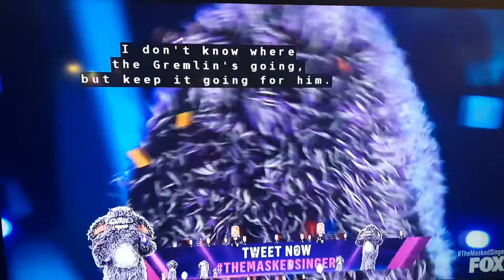Stand by me Gremlin